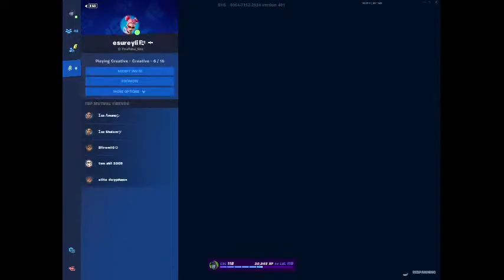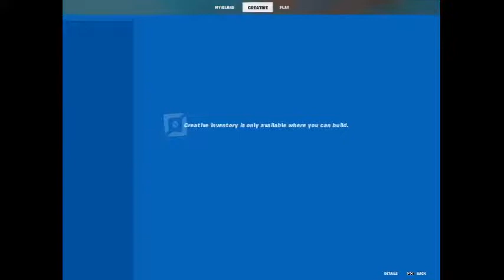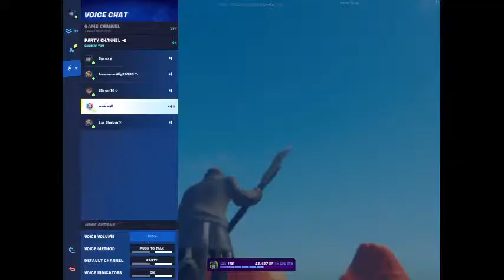Solo Arena Live (Best 60hz laptop player)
fortnite event,
fortnite live,
fortnite cars,
fortnite montage,
fortnite song,
fortnite aquaman,
fortnite apple,
fortnite animation,
fortnite aimbot,
fortnite aquaman challenges,
fortnite asmr,
fortnite arena,
fortnite birthday,
fortnite banned,
o.b fortnite,
fortnite channel,
fortnite challenges,
fortnite dance,
fortnite doomsday event,
fortnite deathrun,
fortnite deadpool,
fortnite emotes,
a.x.e. fortnite,
fortnite funny,
fortnite fails,
fortnite gameplay,
fortnite glitches,
fortnite guy,
fortnite game,
fortnite highlights,
fortnite hackers,
fortnite highground retake,
fortnite hacks,
pop-_-h fortnite,
fortnite intro,
i fortnite￼,
fortnite jules,
fortnite jennifer walters challenge,
fortnite joker,
fortnite juice wrld,
fortnite jelly,
fortnite kid,
fortnite kit,
fortnite keybinds,
fortnite kawaii,
kbm fortnite,
fortnite leaks,
fortnite mobile,
fortnite music,
fortnite memes,
fortnite movie,
fortnite montage songs,
fortnite map,
fortnite moments,